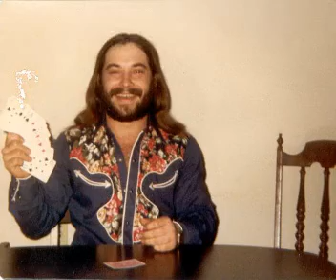alive & well with ears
rick's still alive and well
music by johnny winter live tape